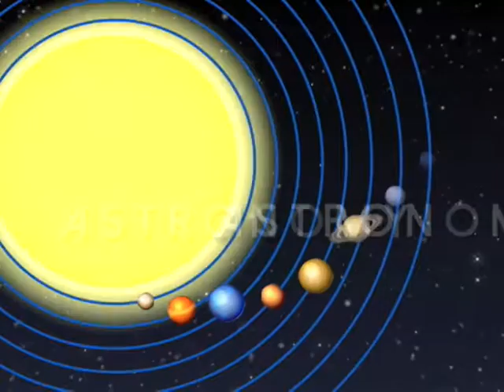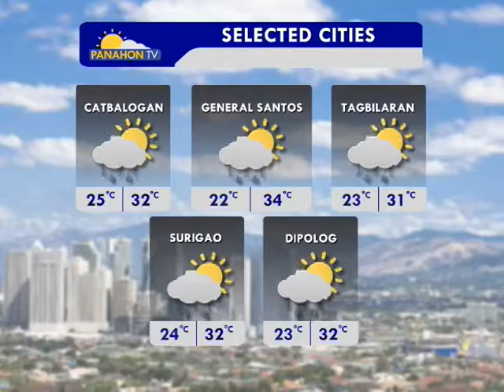Panahon.TV | March 15, 2017, 6:00AM (Part 2)